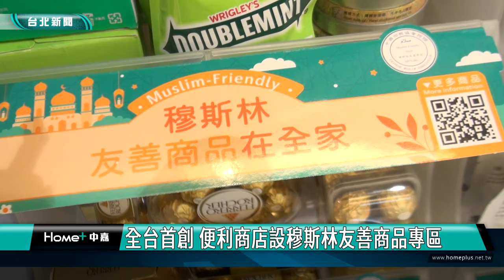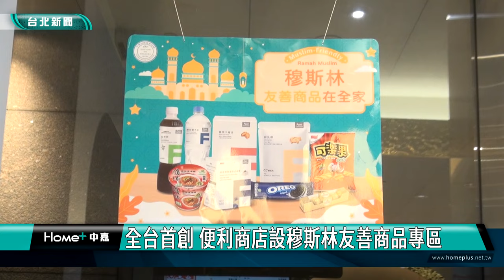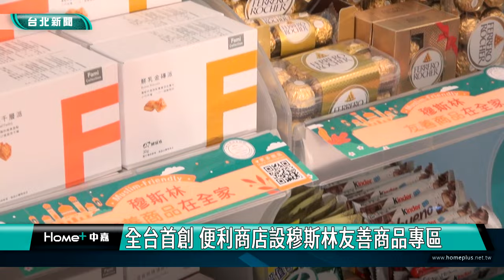穆斯林|觀光|台北|全台首創 便利商店設穆斯林友善商品專區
全台首創 便利商店設穆斯林友善商品專區

全台首創在便利店就有穆斯林購物專區！台北市觀光傳播局在北市熱門景點區周邊8家便利商店設置專櫃，包含零食、泡麵、飲品等皆經過中國回教協會確認成分，提供穆斯林旅客安心便利的購物服務。

根據交通部觀光署統計，今年來臺的國際旅客人數約 600 萬人次，創下疫後新高，其中約有兩成是穆斯林旅客。觀傳局持續辦理穆斯林友善環境輔導，特別和便利商店合作，首創在北市熱門景點商圈與交通樞紐周邊，如台北101、國父紀念館、台北車站等，共8間店舖設置「穆斯林友善商品專區」，讓穆斯林旅客於景點遊覽時，就近選購友善商品。

觀傳局持續推動穆斯林友善環境輔導，今年首度獲國際知名穆斯林旅遊推廣公司「新月評等」頒發「最有潛力穆斯林友善旅遊目的地城市獎–非伊斯蘭合作組織」，足見國際對北市推動穆斯林友善環境成果的肯定。

這次參與設置穆斯林購物專區的便利商店，在中國回教協會的指導下，每項商品逐一驗證，提供穆斯林朋友食品安心的保證。未來也希望擴大商品數量，期待更多廠商、志同道合的朋友一同加入。